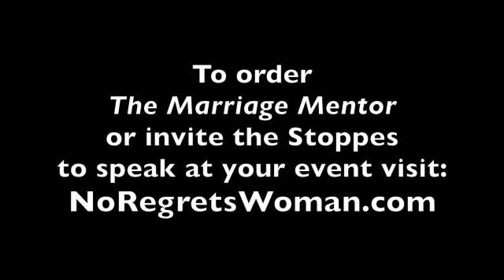STAYING IN LOVE - The Marriage Mentor Chapter 3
The Marriage Mentor Book  Chapter 3 -STAYING IN LOVE  How a couple stay in love and grow their love to last a lifetime..with Steve & Rhonda Stoppe *DISCLAIMER: THE STOPPES ARE NOT LICENSED THERAPISTS. VIEWS EXPRESSED IN THIS AND ALL THEIR BOOKS & VIDEOS ARE THIER OPINIONS BASED ON BIBLICAL PRINCIPLES & ARE NOT INTENDED TO REPLACE PROFESSIONAL CARE. TO FIND A LOCAL COUNSELOR NEAR YOU VISIT: BiblicalCounseling.com (or ask your pastor for help and/or a referral to a trusted counselor.)
*FOR SPOUSAL ABUSE PLEASE SEEK IMMEDIATE HELP: 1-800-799-SAFE.